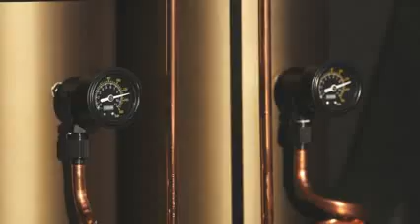KEG Media 2014 Audi A5 Quattro